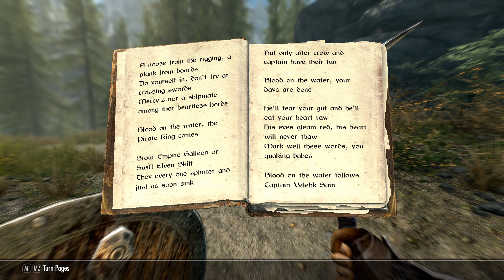We Track Down a Skooma Den - Let's Play Skyrim (Survival, Legendary Difficulty) #40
Wujeeta's in a bind!
Sarthis Idren hard at work in the warehouse!
Where does Sarthis get his supply?!

Mod list:
SkyUI
SkyUI AIO Survival (SAS) SE CCSM
Customizable Camera